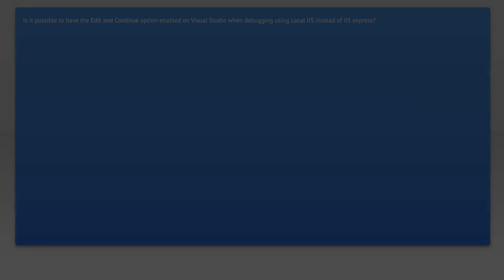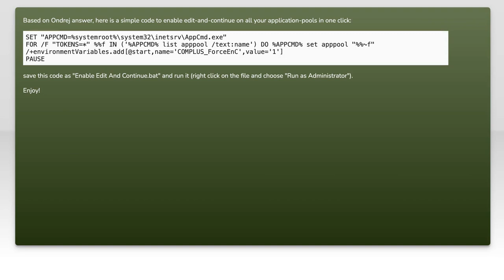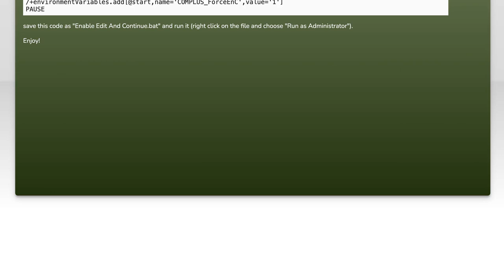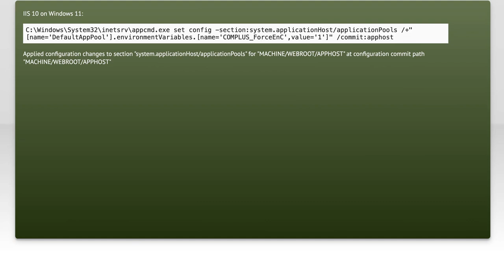Edit and Continue using a Local IIS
visual-studio: Edit and Continue using a Local IIS

Related to: visual-studio, debugging, iis, edit-and-continue